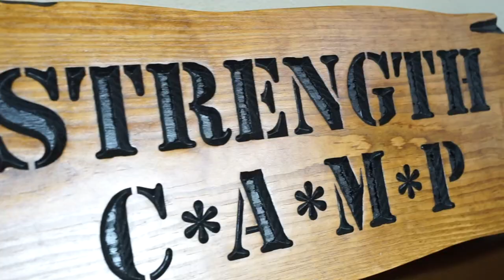Wives, Obey Your Husbands with Timothy and Stephanie Gordon | 20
-This week on the Elliott Hulse Podcast, Join Uncle Yo as he welcomes Timothy and Stephanie Gordon, the authors of The Case for Patriarchy and Ask Your Husband. They discuss relationships and marriage in today's culture, which struggles with high divorce rates and fewer marriages. Stephanie shares her experience as a convert to the Catholic faith and the joys of being in a traditional relationship. Tim and Stephanie have been together since college, and they now have seven children. They share how Tim convinced Stephanie to adopt a traditional relationship and how others may benefit. Tune in for an eye-opening conversation about the power of traditional relationships in modern times.

In this episode:
- Exploring the Joys of Traditional Relationships
- The Need for Protection in the Home and the Importance of Choosing a Good Partner
- Positive Outcomes of Having a Husband-Led Household
- Home Schooling, Hobbies for Women, Having Multiple Children, Flexibility, and Freedom
- Attributes and Characteristics of a Wife-Worthy Man and Red Flags for Young Women Seeking Marriage

Follow Tim:
Gab: @Timotheeology
Parler: @Timotheeology